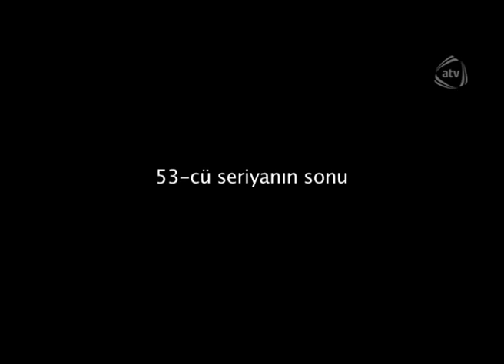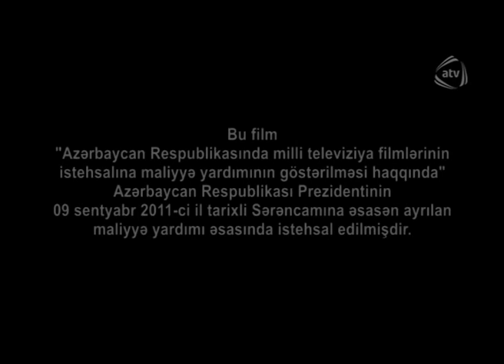Pərvanələrin rəqsi (53-cü seriya)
Pərvanələrin rəqsi serialının bütün bölümlərini YouTube-da izləmək üçün rəsmi kanalımıza abunə olun

Ailə dramı olan bu teleserialda hadisələr ər-arvad, gəlin-baldız, bir sözlə ailə münasibətləri əsasında  yaradılmışdır...

 Azərbaycan, 2012

Ssenari müəllifi: Rövşən İsax, Arzu  Soltan
Rejissor: Rövşən İsax
Prodüser: Rizvan Məmmədov